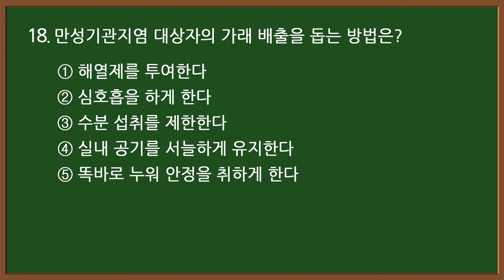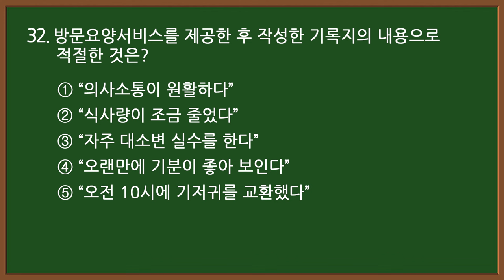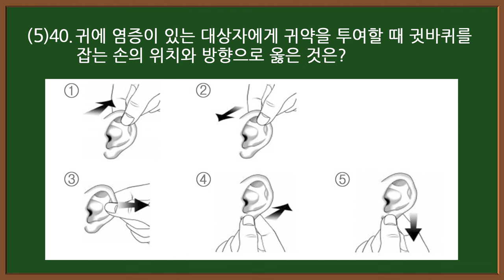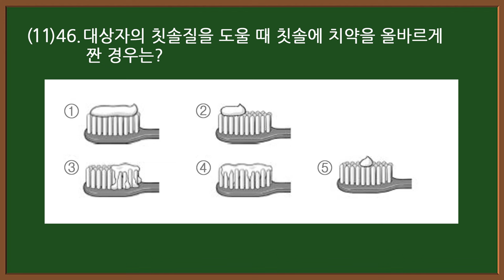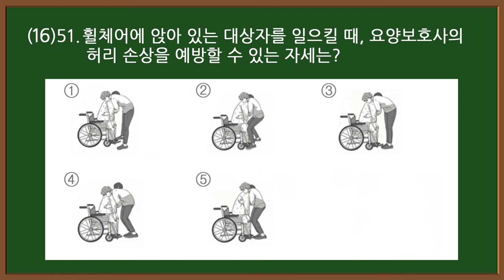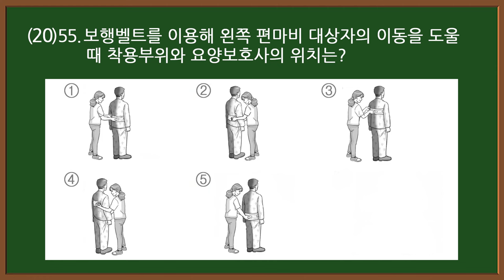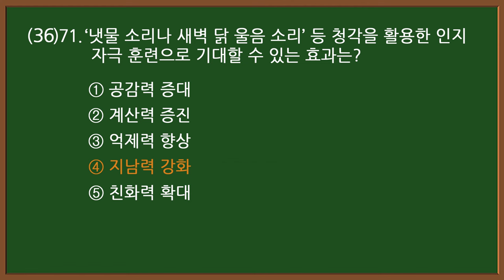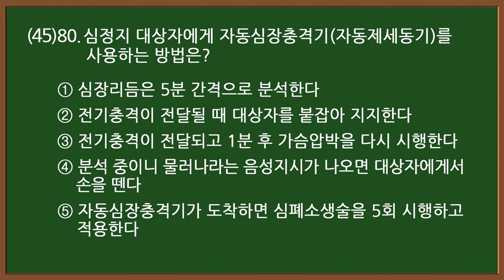#12 [요양보호사 자격증] 핵심요약💥 필기+실기 CBT시험문제 80문항